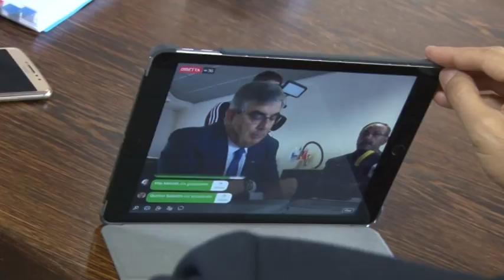Le verità di D'Alfonso su Rigopiano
Dopo essere stato iscritto nel registro degli indagati per la vicenda di Rigopiano, ed essere stato assolto dal procedimento Mare-Monti, questa mattina è tornato a parlare il presidente della Regione Luciano D'Alfonso. Su Rigopiano il presidente ha dichiarato: "Mi faro' in quattro affinche' questo processo sollecitamente arrivi alla fine, cominciando a contribuire con il mio patrimonio conoscitivo"